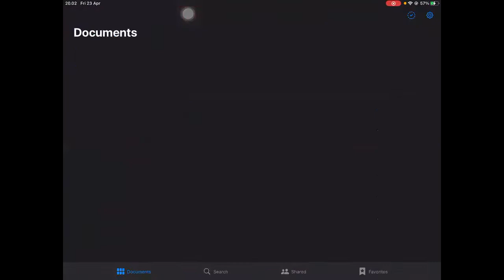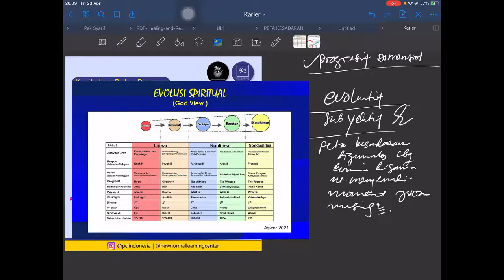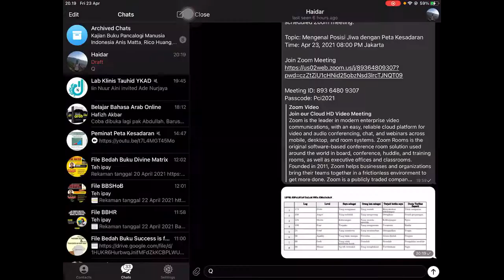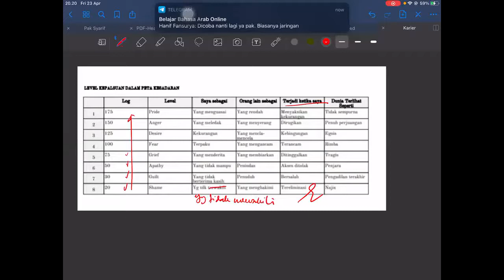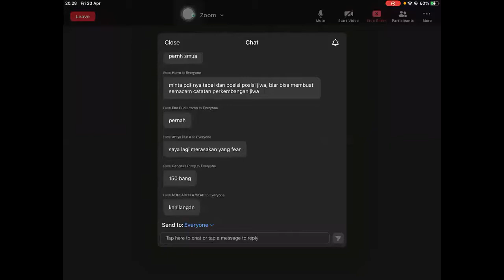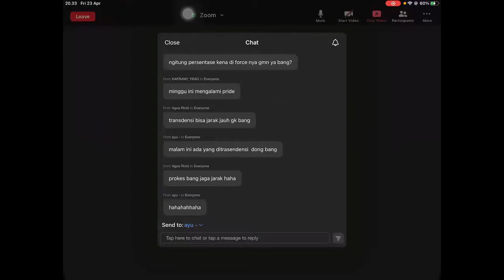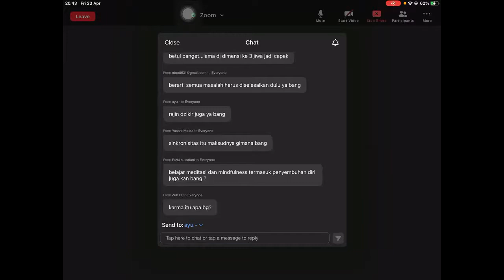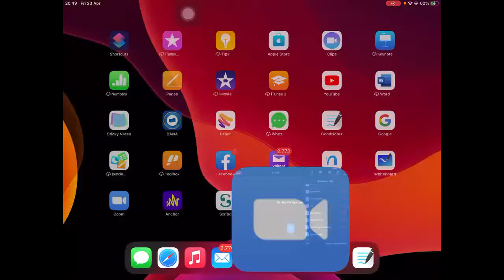Kelas Kesadaran:Karir &Keuangan Sesi 4 (23 April 2021)